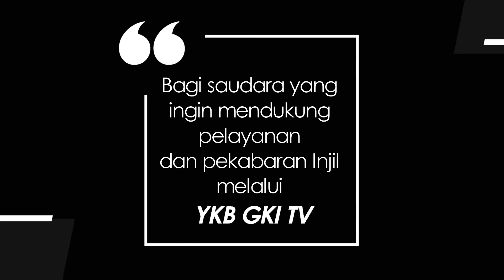PANIIS MANAH 036 - RENDAH ATI TÉH KONCINA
Yayasan Komunikasi Bersama - GKI Kebon Jati mempersembahkan
Renungan Firman Tuhan dalam Bahasa Sunda
Dibawakan oleh : Ibu Jenny Krisnawati.